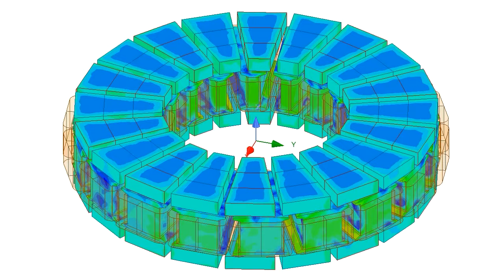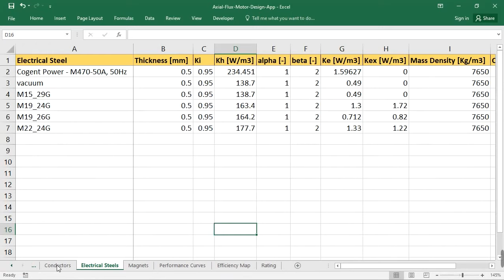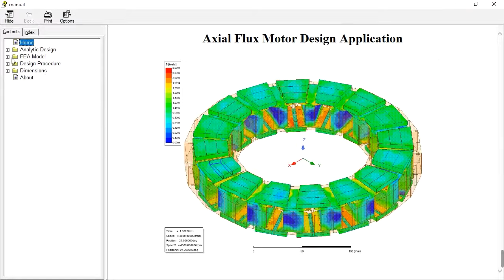Development of an application using excel for design of a double rotor axial flux motor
In this project, an application using excel software was developed for the analytic design and dimensioning of a double rotor axial flux motor. The ANSYS Maxwell software was used for FEA.